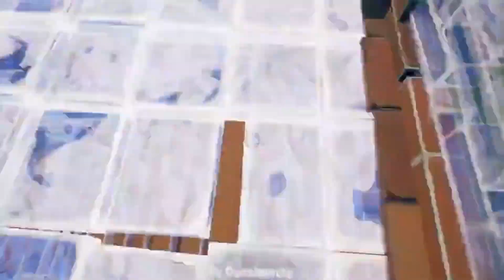😱ASI CONSEGUI el PICO MINTY GRATIS!❓ Y NUEVO PACK *LEYENDAS MINTY* Como CONSEGUIRLOS🎁! (GAMEPLAY)